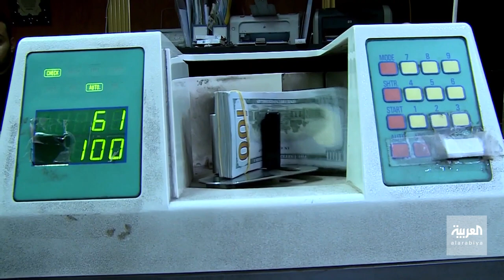بعد مرور عام على الحرب الروسية الأوكرانية.. ارتفاع أسعار السلع الأساسية في مصر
بعد مرور عام على الحرب الروسية الأوكرانية.. ارتفاع أسعار السلع الأساسية في مصر .. ومحاولات حكومية للسيطرة على أزمة إنتاج واستيراد القمح